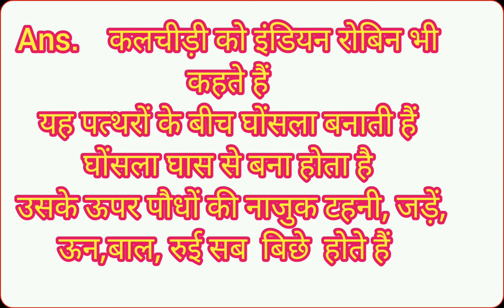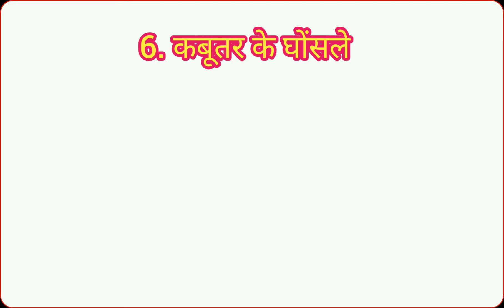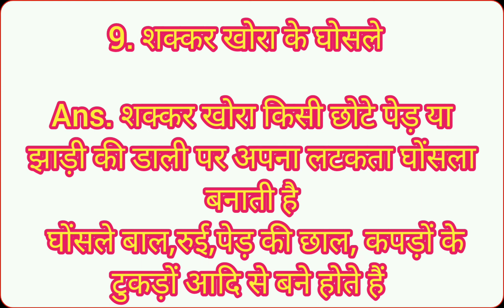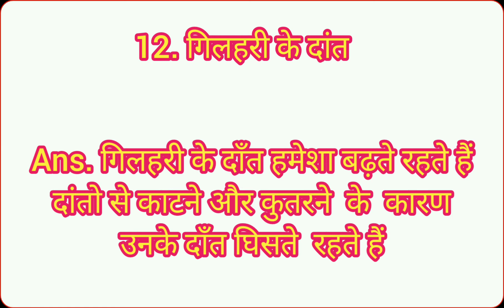CTET || EVS || NCERT based questions + concept,special वीडियो नहीं देखा तो पछताएंगे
CTET DEC - JAN, EVS    NCERT based questions + concept,वीडियो नहीं देखा तो पछताएंगे, EVS most important questions

Since published
CTET December Important Que...
Content suggesting this v.
Cherrapunji ki Diwali | Housefu.
Taare Zameen Par 2007 Full M..
Very Important EVS Questions f..
10 Most important questions f..
EVS for CTET DEC. 2022, 1 54..
Afsar Bitiya - Hindi Tv Serial - Fu...
Target CTET 2022 important qu...
Very Important Topic For CTET..
Dashboa...
CTET 2022 | Maths Pedagogy P..
Content
Analytics
22:28
Since published
10 Most important questions f..
Dashboa...
Content
Analytics
ctetdecemberimportantquestions